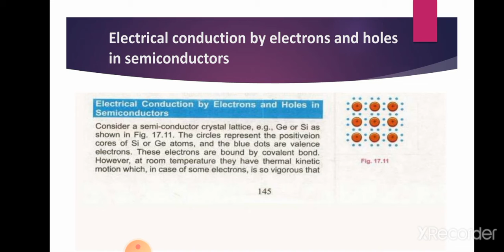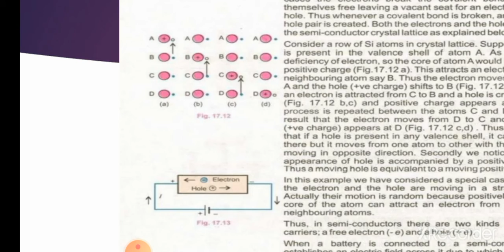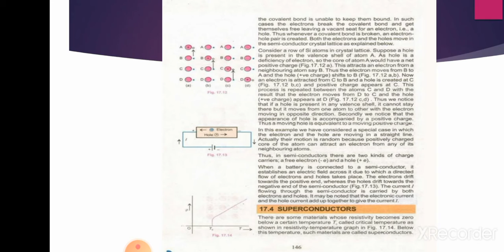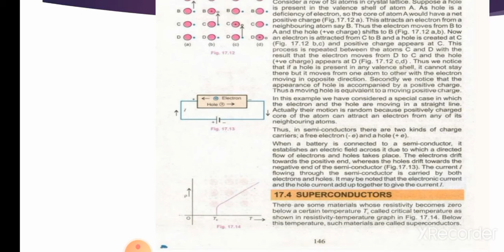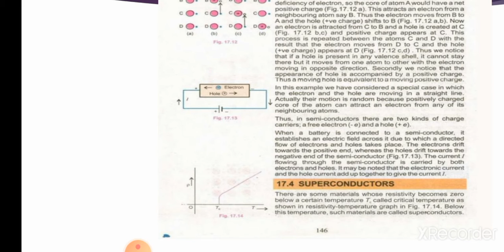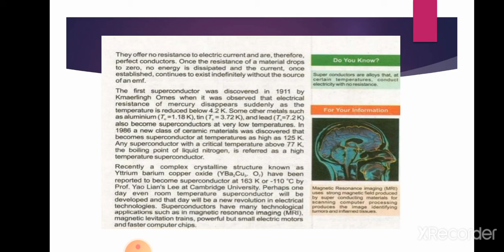Physics class 12,Ch#17|| Electrical Conduction by electrons and holes, Superconductors